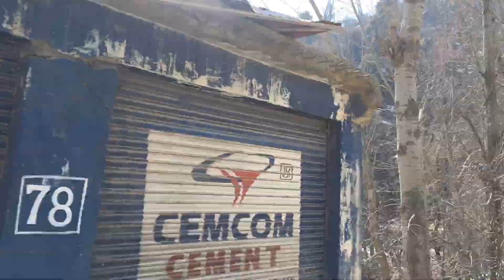Doba Top Banihal | Snow camping | BBQ | Exploring The Unexplored | Tanveerbinahad | EP 1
Hello everyone !

This vlog is about Doba top banihal

Doba Top the unexplored paradise in banihal Doba is just 45 minutes drive from banihal town
 You can enjoy snow camping 🏕 here

We request everyone to come n enjoy the unexplored beauty of Banihal

Keep supporting us to explore the unexplored places

Thankyou